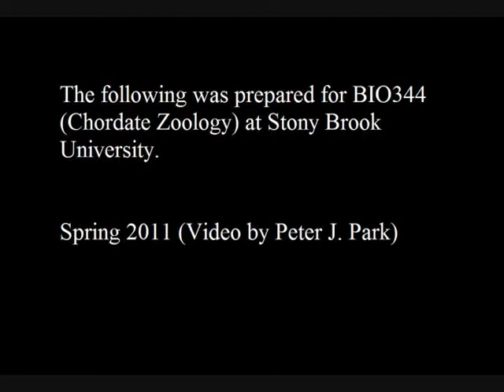Skulls of Bony Fish: Amia (Bowfin) and Carp.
Special Thanks to Joan Miyazaki (Curriculum Coordinator, Stony Brook University) for loaning us the video camera used to shoot this footage.